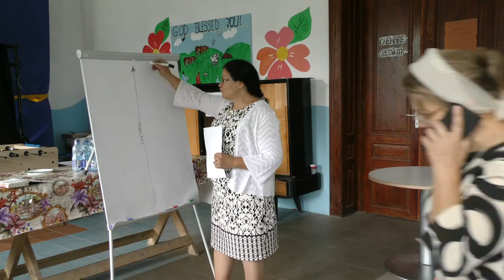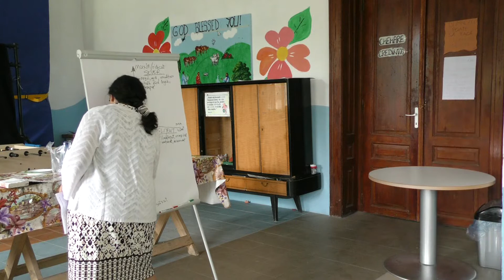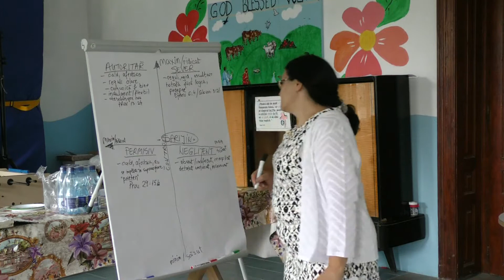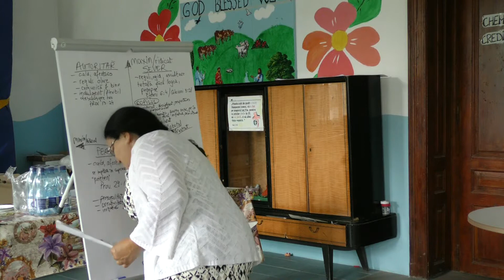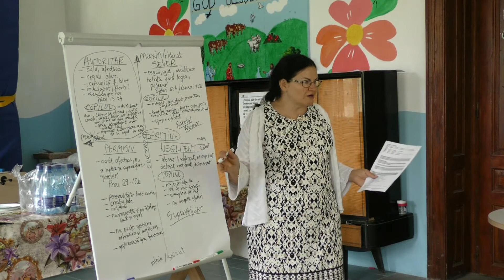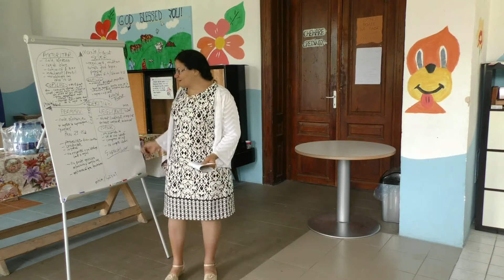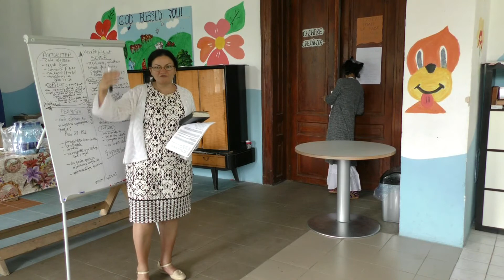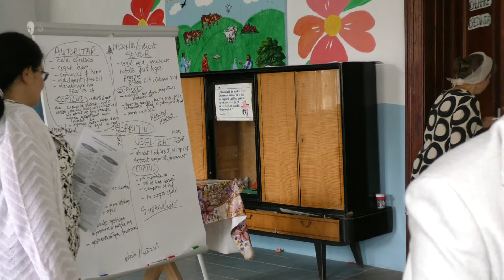Întâlnire Grup Suport CCES (Copii cu cerințe educaționale speciale)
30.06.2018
Asociația ”Grăuntele” Lonea